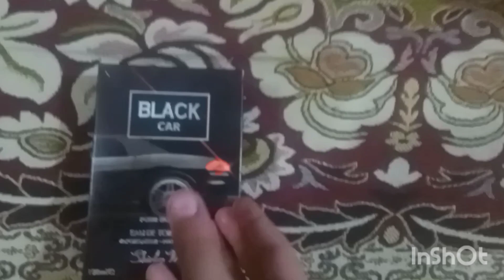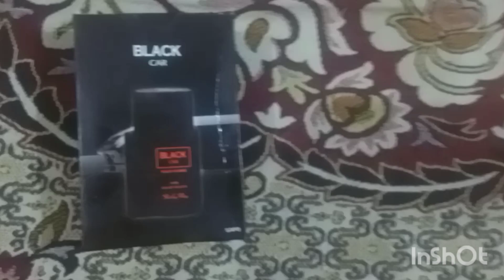mene black car perfume le liya